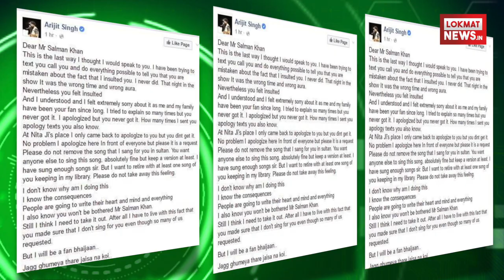Salman Khan ने फिर हटवाया Arijit Singh का गाया हुआ गाना। Salmanले रहे है बदला | Lokmat News Hindi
बॉलीवुड के दबंग सलमान अगर किसी के पीछे पड़ जाते हैं तो उसका करियर खराब करने लगते हैं। सलमान खान अब अरिजीत सिंह के पीछे पड़ गए हैं। एक स्टेज शो के दौरान अरिजीत ने सलमान खान से मजाक कर दिया था और वो मजाक सलमान को इतनी बुरी लग गई कि वो अपनी फिल्मों में अरिजीत को गाने का मौका नहीं देते। अगर अरिजीत का सलमान की फिल्म में कोई गाना होता है भी तो वो उसे हटवा देते हैं। अरिजीत ने सलमान से फेसबुक पर माफी भी मांगी थी लेकिन सलमान अरिजीत से हाथ मिलाने को नहीं तैयार। सलमान 2 साल पुरानी बात को आज भी दिल से लगाए बैठे हैं। इसी वजह से सलमान के गुस्से का शिकार एक बार फिर से अरिजीत सिंह हुए हैं । खबरों के मुताबिक एक फिल्म से सलमान ने अरिजीत का गाना हटवा दिया है । खबरों के मुताबिक सलमान ने सोनाक्षी सिन्हा और दिलजीत दोसांझ की आऩे वाली फिल्म वेलकम टू न्यूयॉर्क से अरिजीत का गाना हटवा दिया है । दरअसल फिल्म के एक गाने में सलमान में भी हैं । नैन फिसल गए गाने में वो सोनाक्षी से रोमांस करते दिख रहे हैं । अब ऐसे में सलमान फिल्म का हिस्सा हैं, इसी के चलते उन्होंने फिल्म से अरिजीत का गाना हटवा दिया है ।अब इससे साफ होता है कि सलमान अरिजीत से कितने नाराज हैं । बता दें कि इससे पहले फिल्म सुल्तान से भी सलमान ने अरिजीत का गाना हटवाया था । अरिजीत ने फेसबुक पर खुलेआम भाईजान से माफी मांगी थी और गाना ना हटाने को कहा था लेकिन सलमान नहीं माने थे |